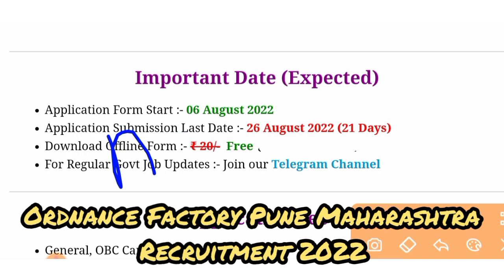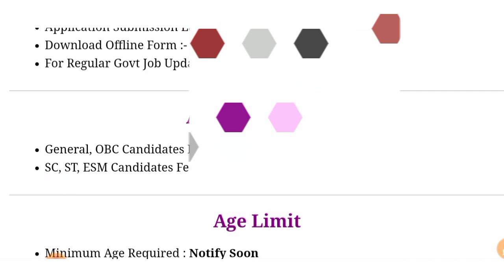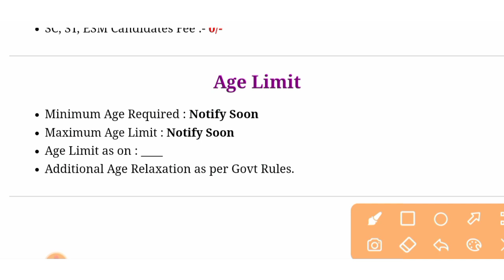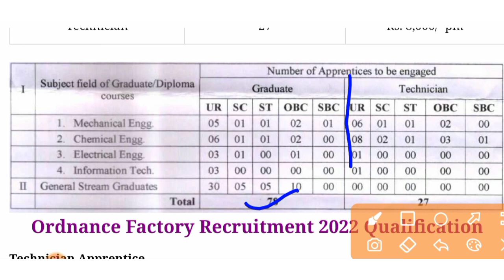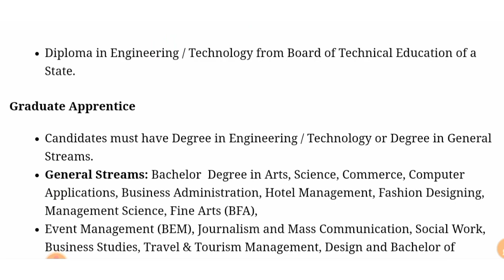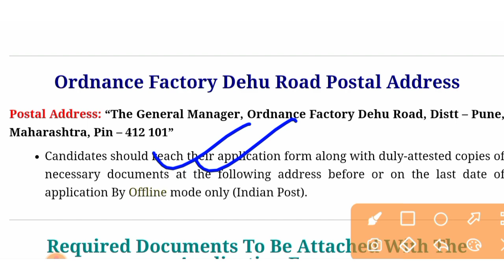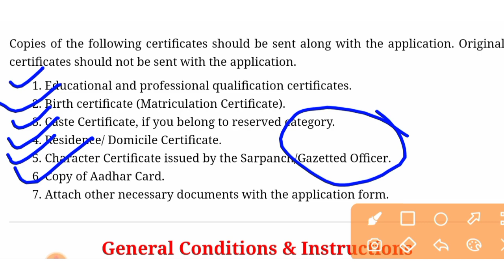Ordnance Factory Recruitment 2022 || Govt Jobs || 10th Pass Jobs || New Vacancy 2022 || Offline Form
Ordnance Factory Recruitment 2022 || Govt Jobs || 10th Jobs || New Vacancy 2022 || Offline Form

About This Video -; Aaj ki video me humne apko ordnance factory recruitment 2022 or 10th pass govt jobs ke bare me bataya Hain. i hope apko video prasand aayegi to video ko like and channel ko subscribe bhi thok Dena

(Our Telegram Group Name- Offline Form Official)